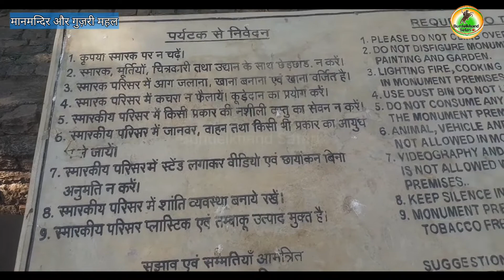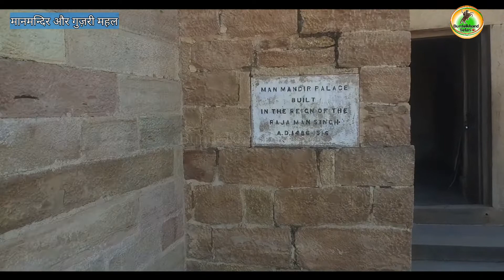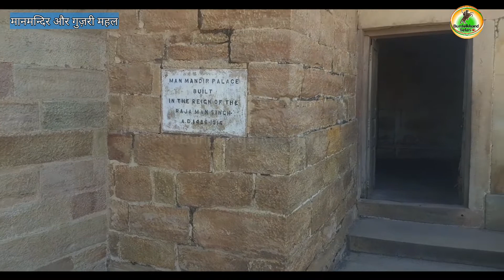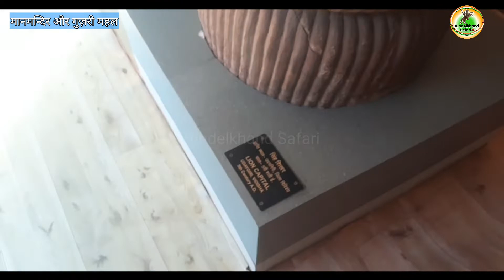Gwalior Fort | ग्वालियर किला, मनमंदिर और गुज़री महल जहाँ छुपे है लाखों रहस्य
About...
Hello Friends my name is vineet paul im from India and this is my youtube channel Bundelkhand Safari i started this channel to introduced Historical Indian monuments and most mysterious Places of india which place still no explore guys i shared my journey travel vlogs and also Historical Vlog with you friends and i also share my life with my vlogs local stories history and culture of india friends 🌹 i need your support and you enjoyed my videos i am very happy for it

Thank you From Bundelkhand Safari ❤️👍
# tag👍👍👍

SOCIAL MEDIA LINKS TO CONNECT 🙏🙏

Your Queries...

मान मन्दिर..👇👇👇
मान मंदिर महल ऐतिहासिक महत्व का स्थान है। इससे कई हृदय स्पर्शी कहानियाँ भी जुडी हुई हैं। यह हिंदू वास्तुकला के साथ मिश्रित मध्ययुगीन वास्तुकला का अच्छा उदाहरण है। इस संरचना में चार मंजिलें हैं जिसमें से दो मंजिलें भूमिगत हैं।
इसका आकार गोलाकार है। इसका निर्माण तोमर राजवंश के राजा मान सिंह तोमर ने 15 वीं शताब्दी में करवाया था। बाद में यह अनेक राजवंशों के हाथ से होकर गुज़रा जैसे राजपूत, दिल्ली सल्तनत, मुग़ल, मराठा, ब्रिटिश और सिंधिया। इसे पेंटेड हाउस भी कहा जाता है जिसमें फूलों, पत्तियों, जानवरों, मनुष्यों के रंगबिरंगे चित्र बने हुए हैं। महल के अंदर एक गोलाकार कारागृह है।
इसी स्थान पर औरंगज़ेब ने अपने भाई मुराद का खून किया था। यहाँ एक तालाब भी है जिसे जौहर तालाब कहा जाता है जहाँ राजपूत पत्नियां सती होती थी। किले के उत्तर-पूर्वी छोर पर स्थित, मान मंदिर महल 1486 और 1516 के बीच तोमर शासक मान सिंह तोमर द्वारा बनवाया गया था। महल समय के साथ जीवित नहीं रह सका, हालांकि महल के अवशेष आज भी उस युग की सुंदर नक्काशी और डिजाइन को प्रदर्शित करते हैं।

महल के बीच में दो खुले प्रांगण हैं जिनमें दो स्तरों पर अपार्टमेंट हैं। यहां भूमिगत जेल प्रकोष्ठ भी हैं, जिन्हें बाद में मुगलों ने बनवाया था। यह वह जगह थी जहां औरंगजेब ने अपने भाई मुराद को कैद कर लिया था और अफीम का उपयोग करके उसे धीरे-धीरे जहर देकर मार डाला था। यदि आपको कोई स्थानीय गाइड मिल जाए, तो वह आपको जगह के बारे में विभिन्न रहस्य बता सकेगा और आपको महल के विभिन्न हिस्सों को दिखा सकेगा, जो अन्यथा आप नहीं देख पाएंगे। निकटवर्ती जौहर कुंड वह स्थान है जहां 13वीं शताब्दी ईस्वी में दिल्ली के राजा इल्तुतमिश की सेना द्वारा बलात्कार से बचने के लिए विभिन्न राजपूत महिलाओं ने सामूहिक आत्महत्या की थी। महल जहांगीर महल, शाहजहाँ महल और गुजरी महल जैसे अन्य स्मारकों से घिरा हुआ है।

गुज़री महल...👇👇👇
ग्वालियर में स्थित गुजरी महल भारत के प्रसिद्ध पुरातात्विक संग्रहालयों में से एक है। यह इमारत वास्तविक रूप से एक महल थी जिसका निर्माण राजा मान सिंह ने अपनी पत्नी मृगनयनी के लिए करवाया था जो एक गूजर थी। अत: इस महल का नाम गुजरी महल पड़ा। वर्ष 1922 में पुरातात्विक विभाग द्वारा इसे एक संग्रहालय में बदल दिया गया।इस संग्रहालय में 28 गैलरियां और 9000 कलाकृतियाँ हैं। यहाँ 1 ली शताब्दी के समय की कलाकृतियाँ भी हैं। इसके अलावा यहाँ मूल्यवान पत्थर, रत्न, टेराकोटा की वस्तुएं, हथियार, मूर्तियाँ, पेंटिंग्स, शिलालेख, मिट्टी के बर्तन आदि का प्रदर्शन भी किया गया है।गुजरी महल संग्रहालय की मूर्तियों में प्रसिद्ध शालाभंजिक यक्षी, त्रिमूर्ति नटराज अर्धनारेश्वर और यमराज शामिल हैं। यहाँ शहर के मधु और धार क्षेत्र के फोटोग्राफ भी हैं जो 75 वर्ष पुराने हैं। यहाँ 15 वीं शताब्दी के महान संगीतकार तानसेन के जीवन से संबंधित प्रमाण भी हैं। किसी भी भारतीय इतिहासकार या इतिहास प्रेमी को इस संग्रहालय की सैर अवश्य करनी चाहिए।